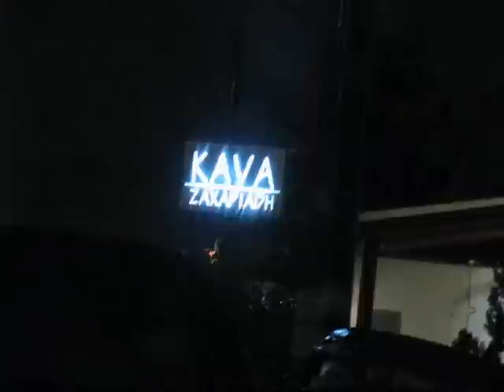Anorgasmikia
The new ZaZ HousE ProductionS Video. It's a music video clip dedicated to all Greeks who listen to Greek Crapy(laika) music. to onoma tou tragoudisth einai Mhliwkas kai oxi Miliokas!!!